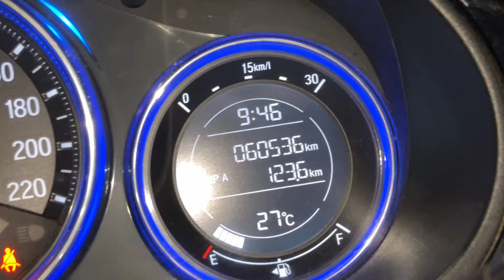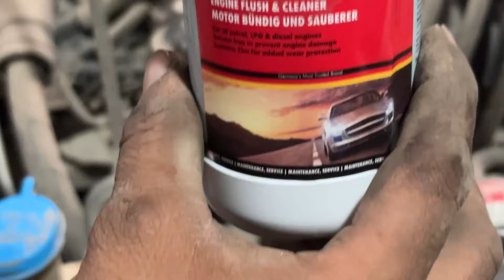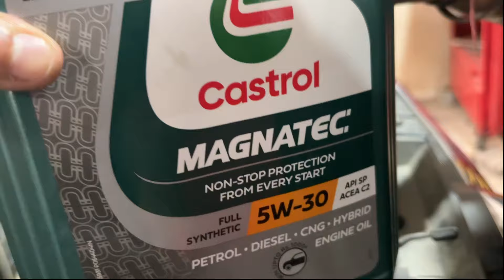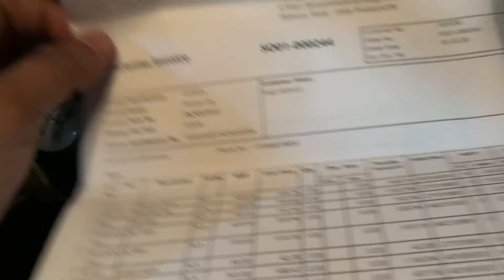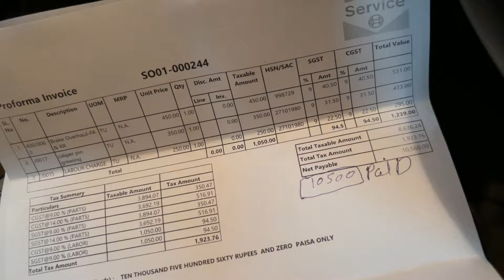Honda City Major Service at 60,000 KM | Complete Maintenance & Cost Breakdown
Welcome to my latest vlog where I take you through the major service of my Honda City at 60,000 KM. If you're wondering what a comprehensive maintenance service looks like for this car, you've come to the right place! In this video, I’ll break down everything – from routine checks to service costs, parts replacement, and the overall experience at the service center. Whether you're a Honda City owner or planning to get one, this video will give you an inside look at what to expect.

Key Topics Covered:

Detailed 60,000 KM Honda City Service
Cost breakdown of parts and labor
Common issues checked and resolved
Personal experience at the Honda service center
Tips for keeping your Honda City in top condition